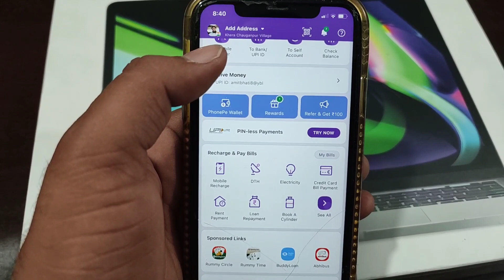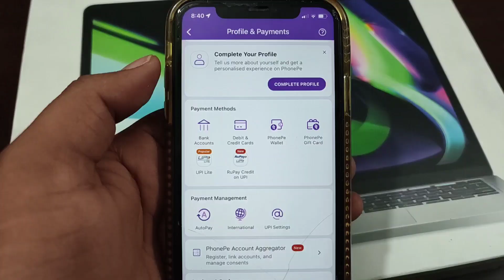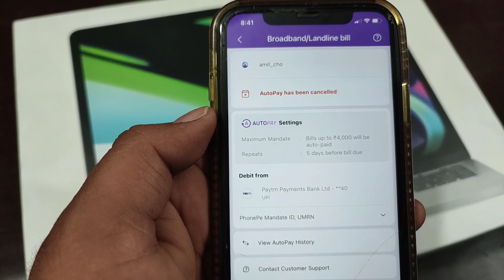how to disable autopay in phonepe | phonepe auto pay Kaise band Karen | phonepe auto pay remove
agar aap apne phone pay se auto debit remove karna chahte hain to aapke liye yah video useful hoga

key points cover

how to remove auto pay
phone pay auto pay disabled
phone pay autopay delete
autopay  band kaise karen phone pay
autopay phone pay